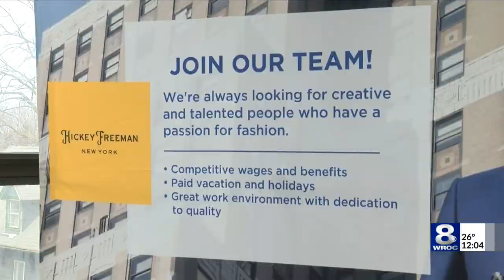Hickey Freeman expanding in Rochester, adding 80 new jobs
Clothing manufacturer Hickey Freeman is adding up to 80 new jobs as the company moves to add new products.